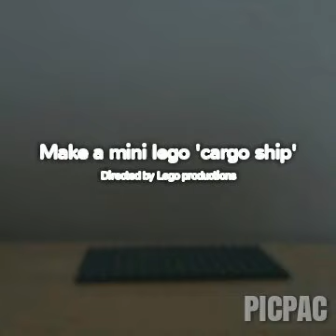Make a mini lego 'cargo ship'